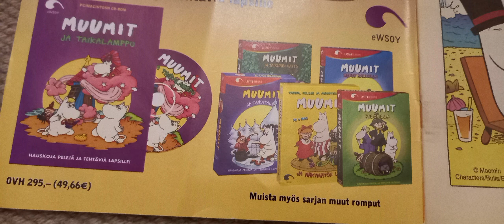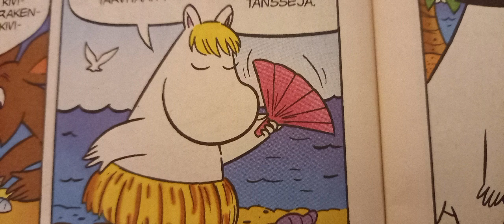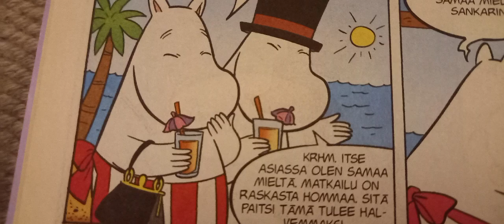Muumimamman ja Muumipapan häämatka